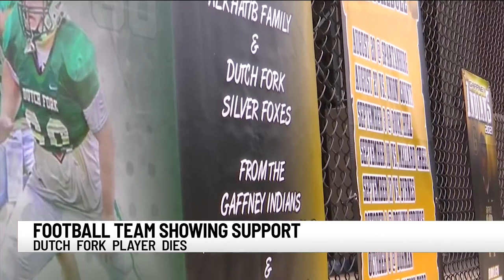Gaffney High School to honor Dutch Fork football player who died during practice